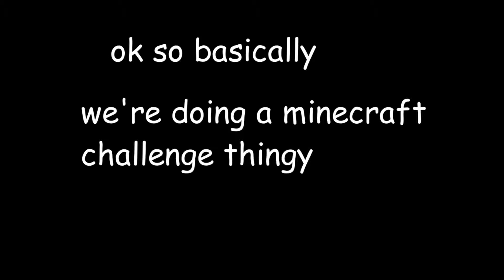MINECRAFT HARDCORE MODE - A NEW SERIES!!! [UpGamer #2]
What's up, gamers?
Today we bring you a new series in the form of Minecraft. The rules? Hardcore mode, large biomes, make a nether portal to win. Simple!! But it's not easy... so we'll do this challenge as a back-and-forth between UpGamer #1 and Upgamer #2, since we have our own worlds.

-who woulda guessed the fifth one is also a meme???
-the sixth one is an acapella version of megalovania. amazing, isn't it?